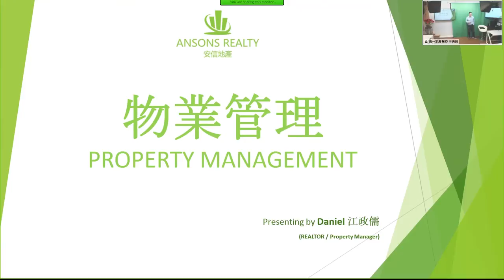First Realty School第一地產學校Property Management by Daniel/Owner of Anson Realty